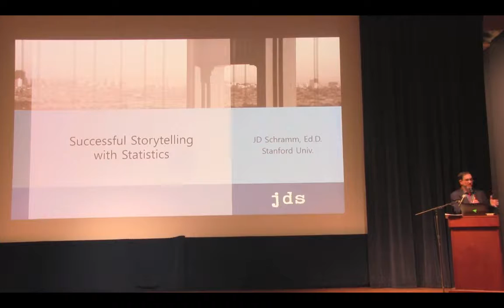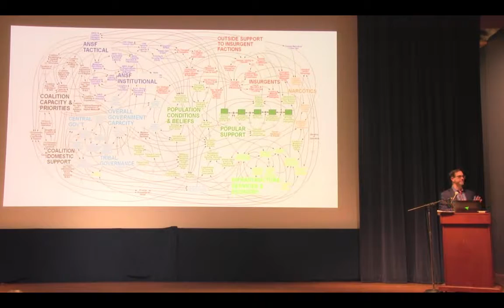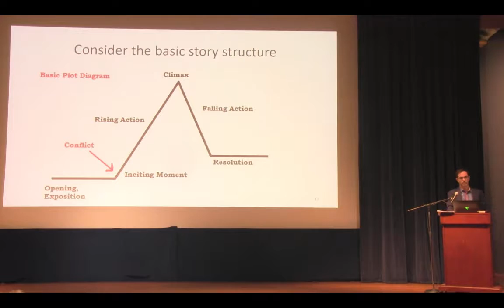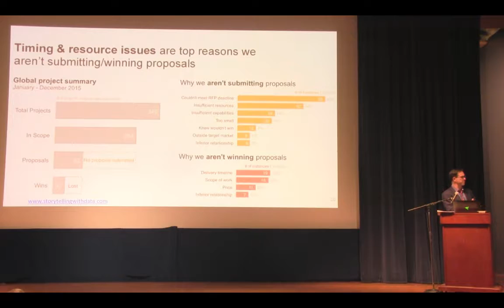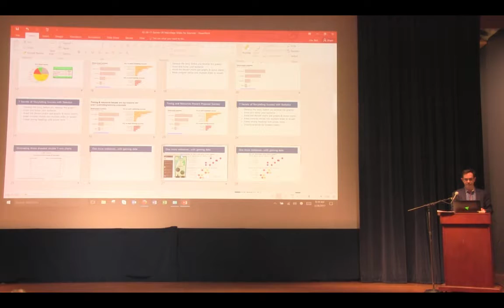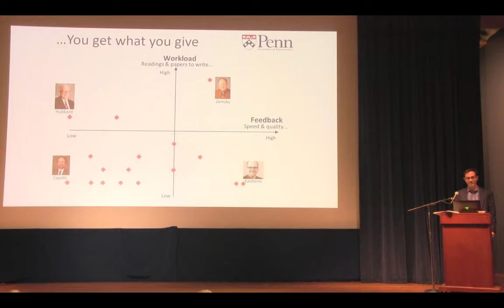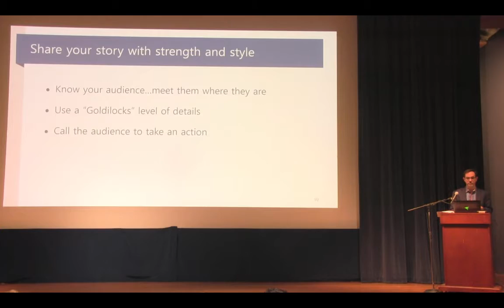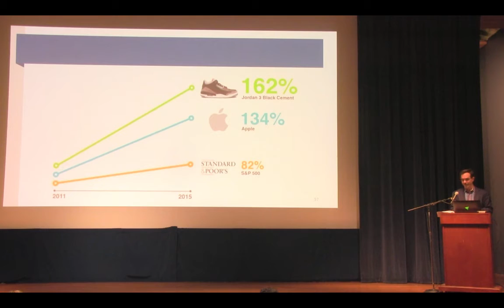Keynote: Storytelling with Statistics - GamesUR US Conference 2017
J.D. Schramm (Stanford Graduate School of Business)